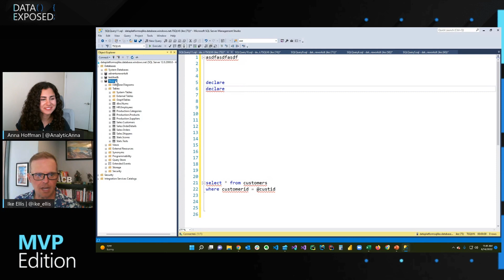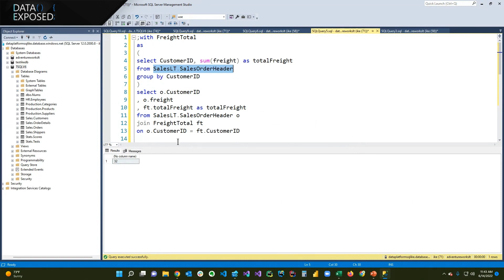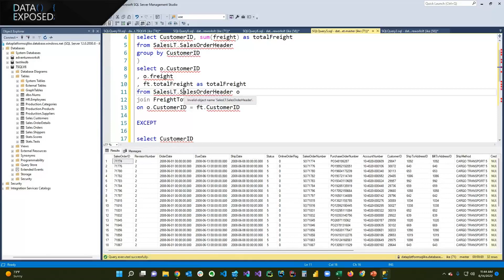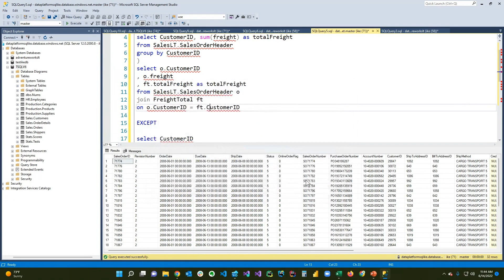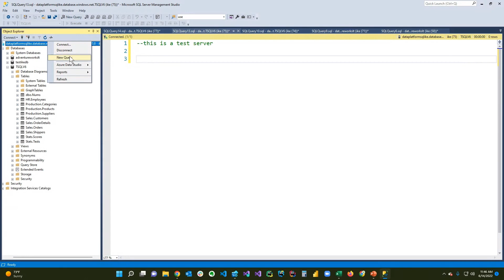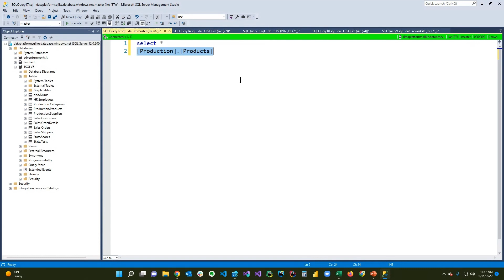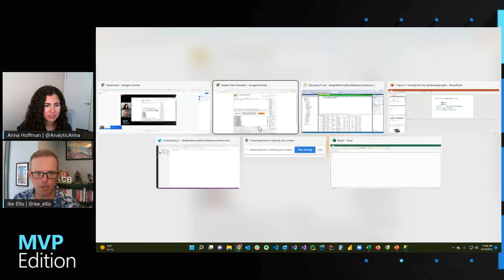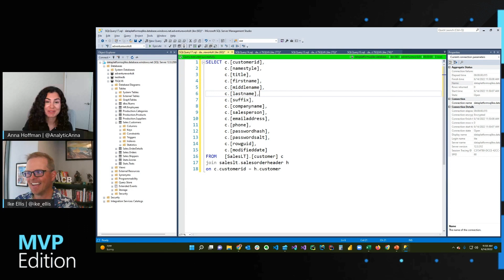Seven tips in seven minutes for the SQL Developer | Data Exposed: MVP Edition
Come learn seven quick tips that will make you a better SQL developer in this episode of Data Exposed: MVP Edition with Anna Hoffman and Ike Ellis. Whether you use SSMS or Azure Data Studio, you will find value in this session.  In seven minutes, you'll learn tips to be a more productive developer.

0:00 Introduction
1:47 Tip 1
2:32 Tip 2
2:59 Tip 3
4:51 Tip 4
5:42 Tip 5
6:23 Tip 6
8:33 Tip 7

About Ike Ellis:
Ike Ellis is the General Manager of the Data + AI practice at Solliance. He leads a team of data engineers, data scientists, data architects, and data analysts. He’s been a Microsoft MVP since 2011. He co-leads the Data Engineering – San Diego Meetup and the San Diego Power BI User Group. He’s spoken at PASS Summit, SQL Bits, SQL in the City, TechEd, and the Microsoft Azure + AI Conference. Ike is a data professional who enjoys learning, teaching, and implementing a wide variety of data solutions. Follow him on twitter at @ike_ellis and catch his YouTube videos

About MVPs:
Microsoft Most Valuable Professionals, or MVPs, are technology experts who passionately share their knowledge with the community. They are always on the "bleeding edge" and have an unstoppable urge to get their hands on new, exciting technologies. They have very deep knowledge of Microsoft products and services, while also being able to bring together diverse platforms, products and solutions, to solve real world problems. MVPs make up a global community of over 4,000 technical experts and community leaders across 90 countries/regions and are driven by their passion, community spirit, and quest for knowledge. Above all and in addition to their amazing technical abilities, MVPs are always willing to help others - that's what sets them apart.